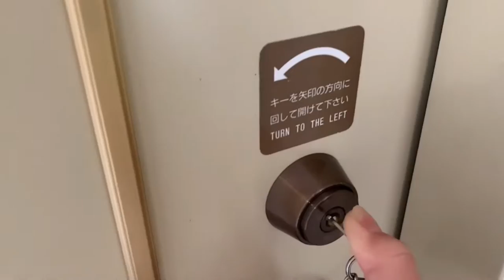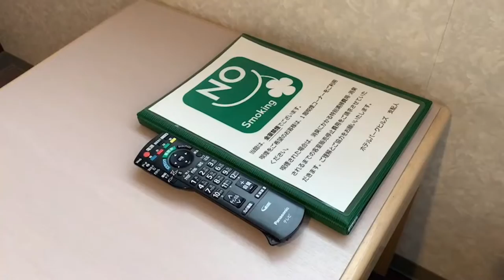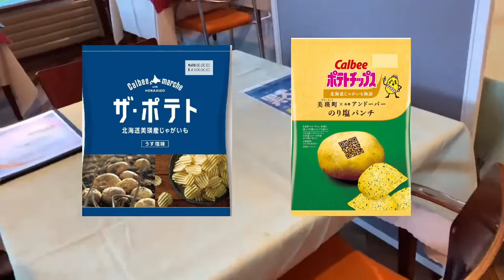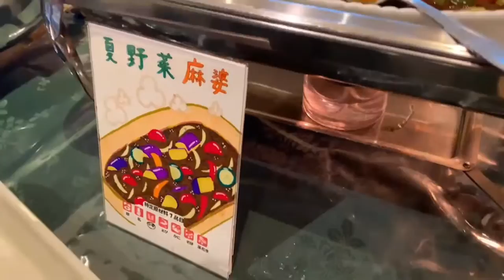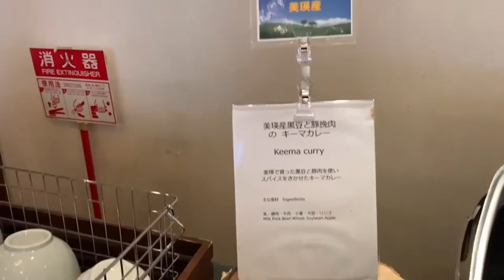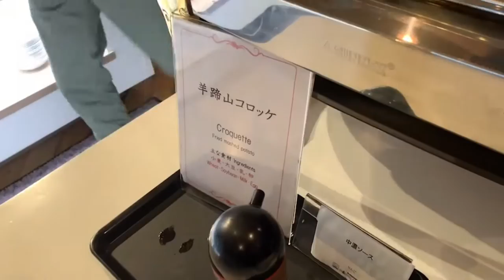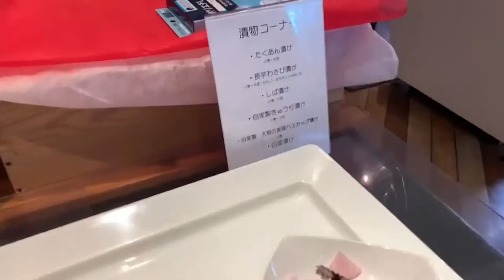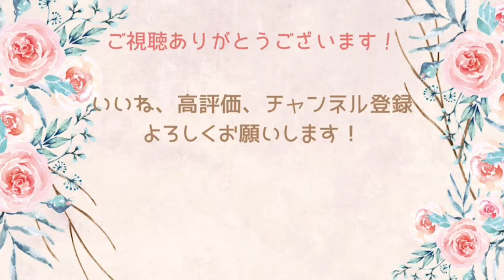美瑛の食材をふんだんに満喫できる白金四季の森ホテルパークヒルズ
視聴していただき、ありがとうございます！
今回の場所は富良野・美瑛旅行で宿泊した白金温泉ホテルパークヒルズさんです！
7月の富良野と美瑛はラベンダーなどの花がとてもきれいです。
キレイな花を見た後は美味しいものが食べたくなりますよね。
このホテルは食事がとても美味しいのでオススメです。
特に地元の野菜を使用した料理は絶品です。
美瑛といえばポテトチップスで使用されるじゃがいもはもちろん、アスパラ、トウモロコシなどさまざまな野菜がとれるため、新鮮な野菜を食べることができます。
新鮮なだけではなく、料理の種類もたくさんあるので楽しんで食べることができます。
また、白ひげの滝は徒歩1分、 青い池は3kmほどの距離にあるため、観光地も近いので利用しやすいです。
ぜひ、ごらんになってください。

料金：15000円
名称：白金四季の森ホテルパークヒルズ
場所：北海道、美瑛町
部屋：ツインルーム

00:00　オープニング
01:33　ルームツアー
04:59    温泉
05:33　夕食
09:42　起床
09:58　朝食
12:37　チェックアウト
12:58　エンディング

今回宿泊した白金四季の森ホテルパークヒルズさん

メインちゃんねるの登録もよろしくお願いします！